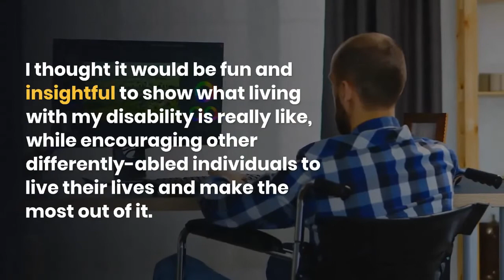Meet 5 creators who are using their channels to inspire us all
They are increasing awareness, encouraging inclusivity, and advocating for the acceptance of people with disabilities.